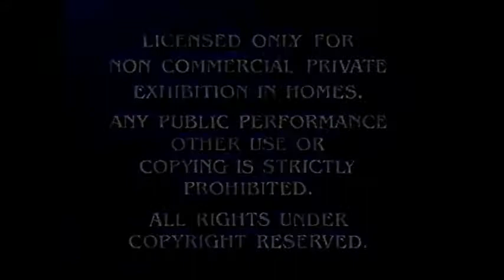Runing With Sicorce 2006 Part 1